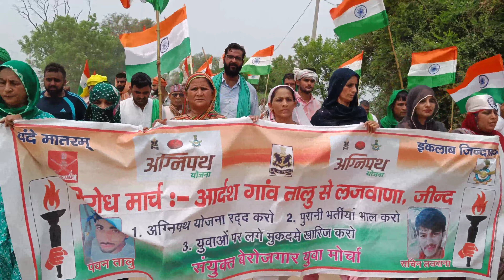महिला की आंखों में क्यों आए आंसू अग्नीपथ योजना के विरोध प्रदर्शन के दौरान